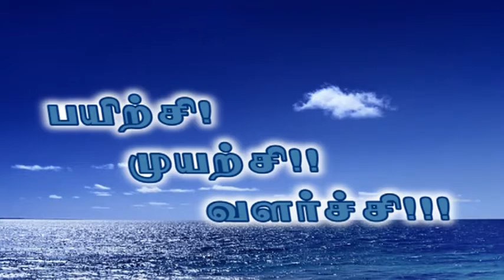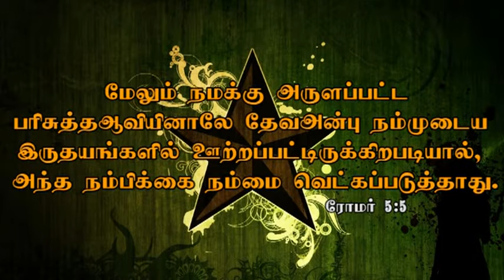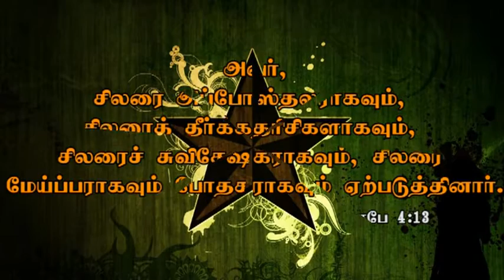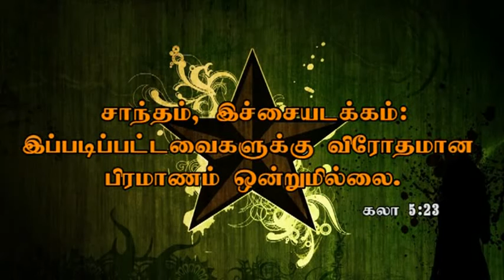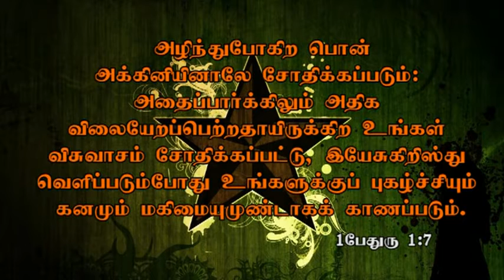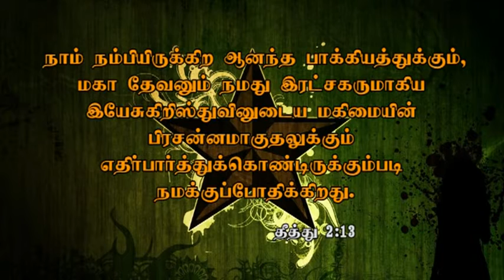Spirit Filled life and Character Formation- Abishegam naraintha vazhvum gunanala uruvaaguthalum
Spirit Filled life and Character Formation- அபிஷேகம் நிறைந்த வாழ்வும் குணநல உருவேற்படுதலும்...Part 3 of Training n development series..Sermon on Spiritual training..by G. James Edward...Preached at Sons of Thunder Church...Ariyalur...email. ...